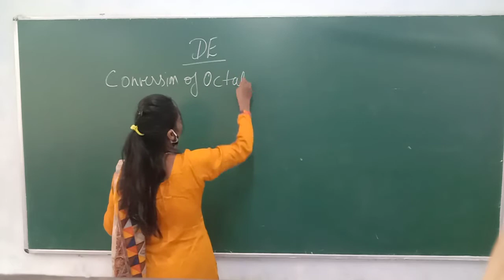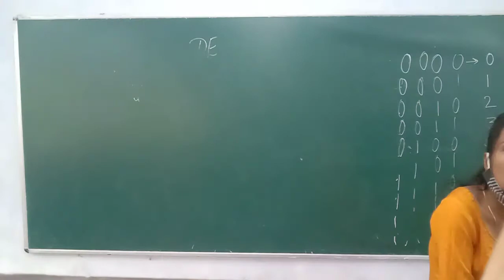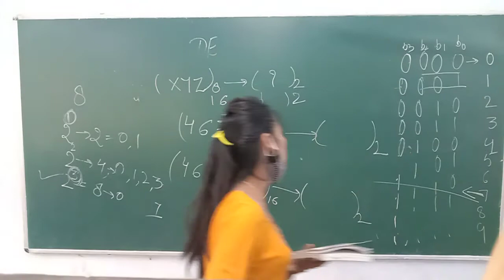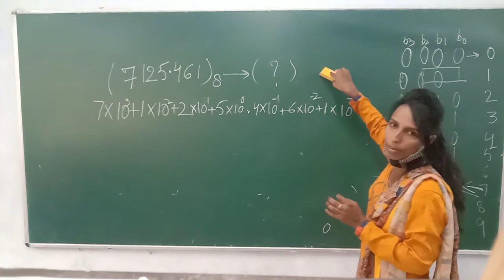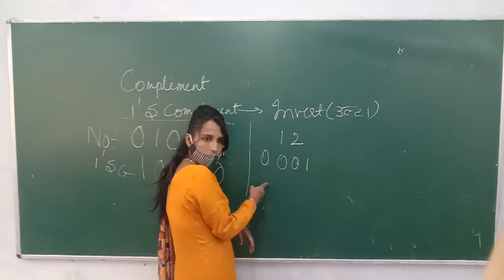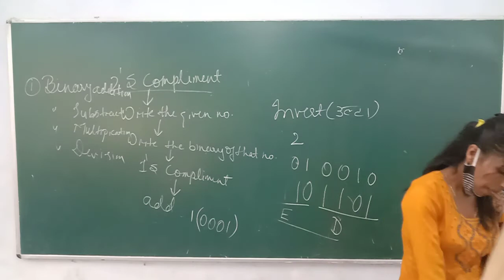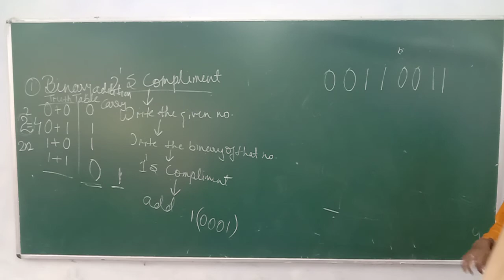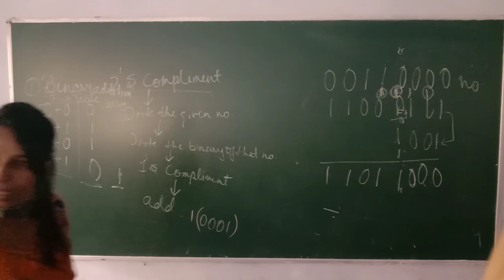digital electronics/lec-7/1's n 2'scomplement/electronics and computer science